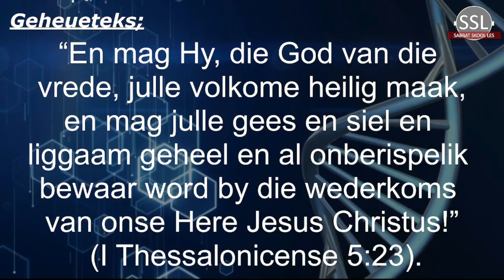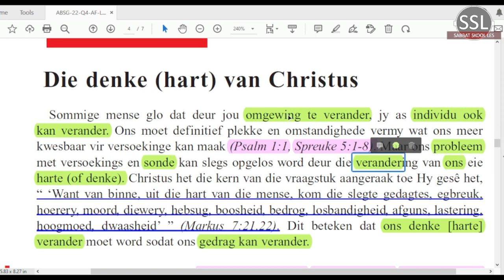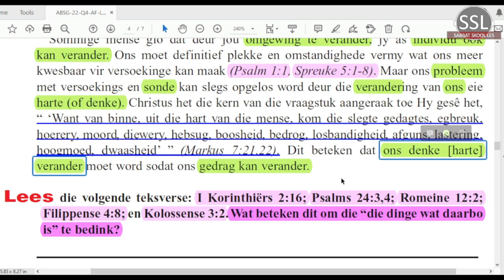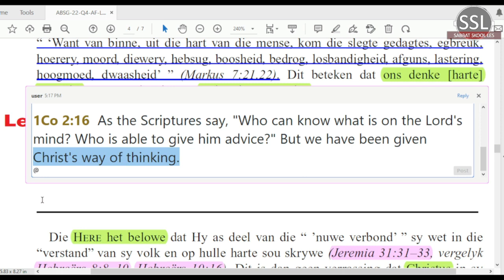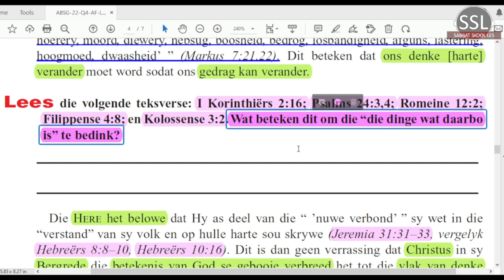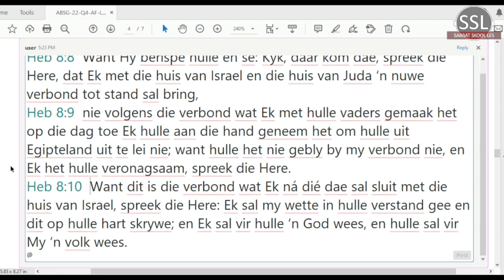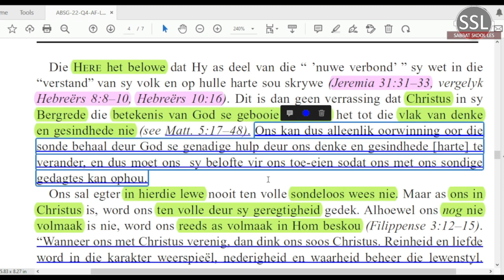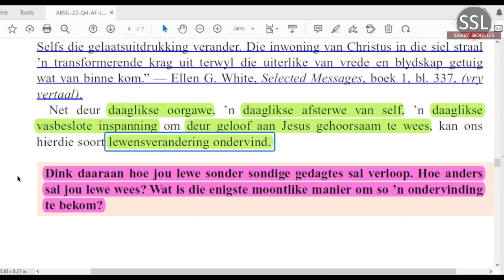Dinsdag 13 Des - Die denke (hart) van Christus.